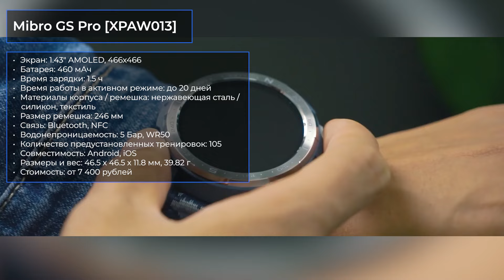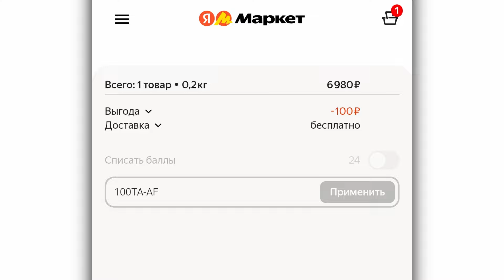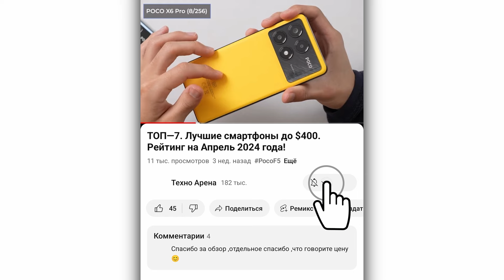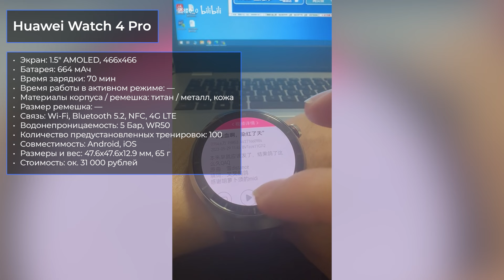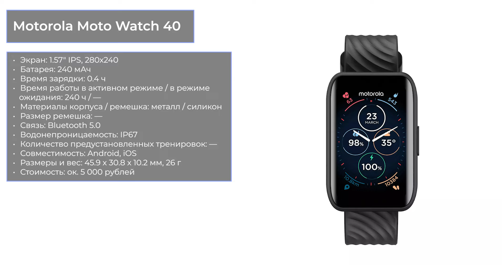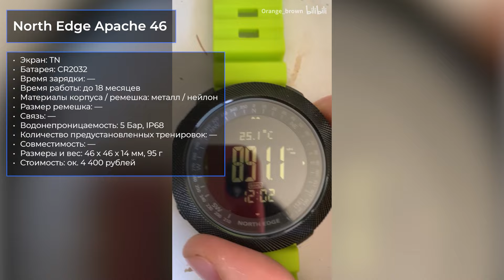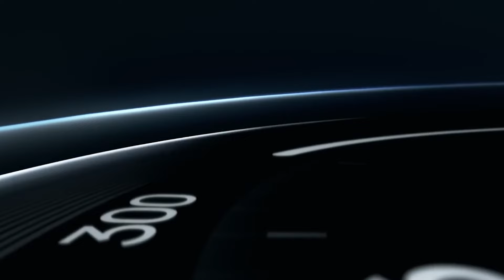ТОП—7. Лучшие мужские смарт-часы. Рейтинг 2024 года! Какие выбрать мужчине?